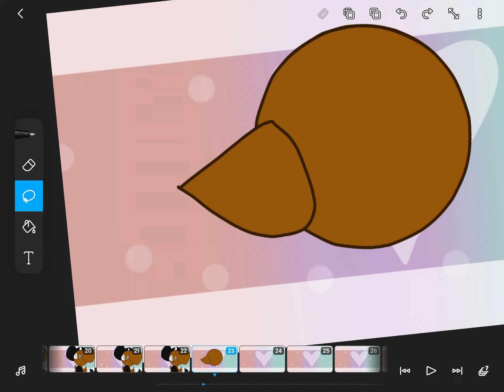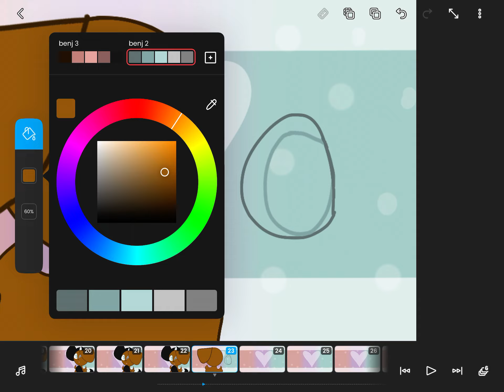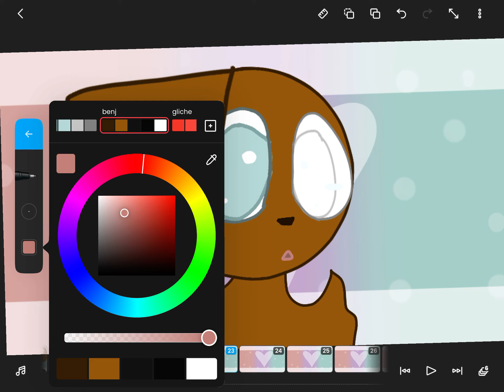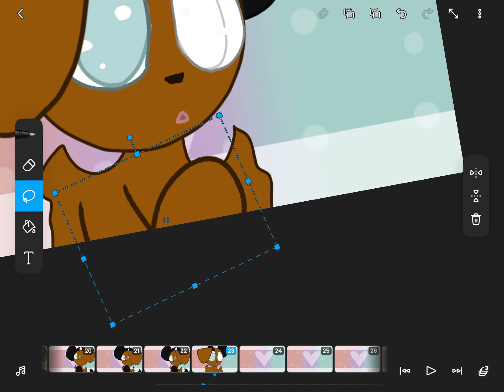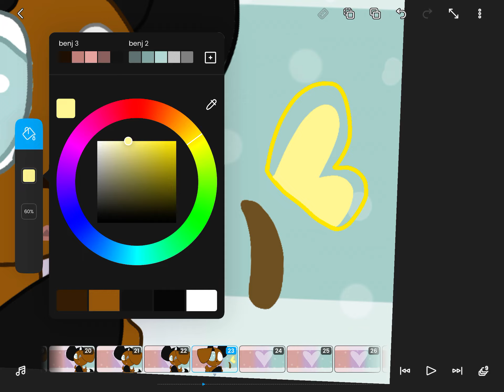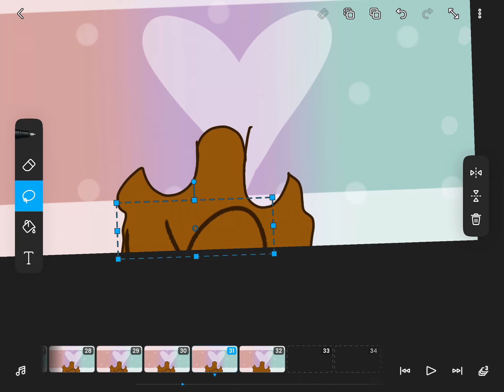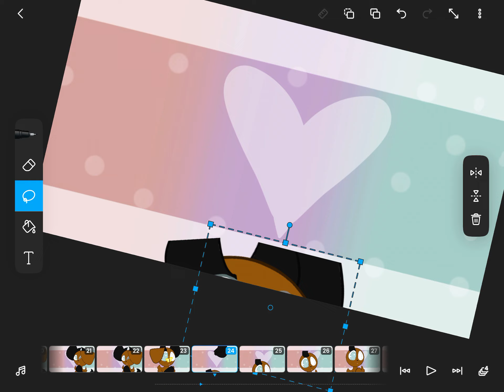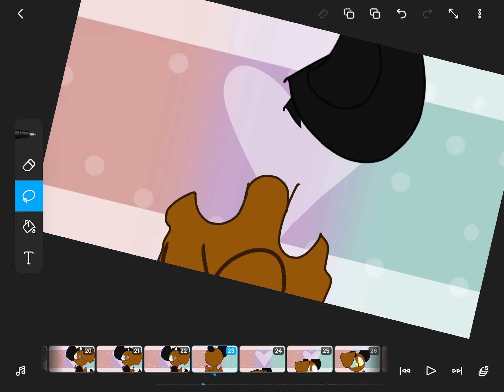Animating my part of the daydream meme collab with Andaine flowers part 1